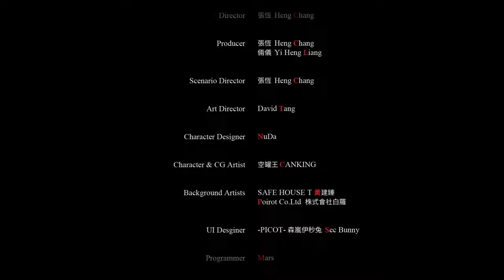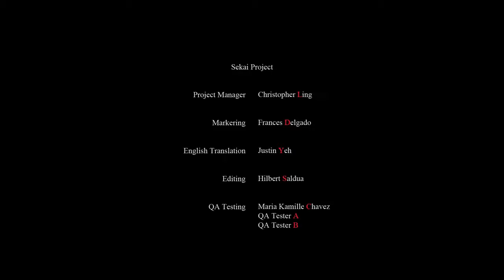【夜光】- A Light in the Dark | FINAL ENDING [ENG]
Uploaded as requested from two commenters on my previous Endings video for A Light in the Dark.